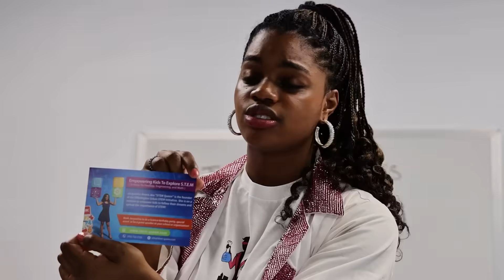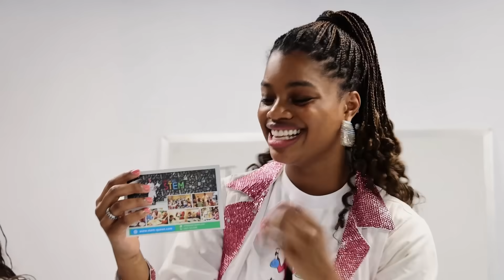We Made Edible Slime!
We teamed up with Jacqueline Means the STEM Queen to do a fun science video: Making Edible Slime (you can eat it!)...so much fun:)